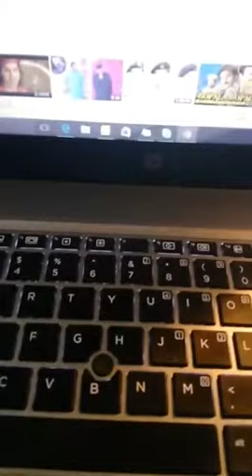Khamosh pato ki sarsarahat part 2